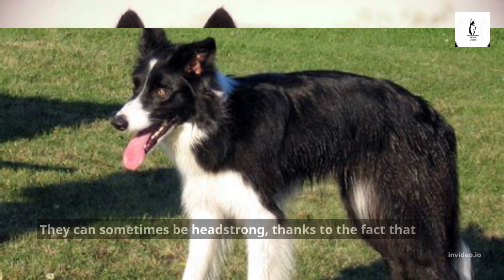Husky Border Collie Mix (Part 1)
Assuming you want a description for a video about a Husky Border Collie Mix:

This video is all about the Husky Border Collie mix – a high energy, very smart, and potentially very chatty breed of dog. You’ll learn everything you need to know about this mix, from temperament to training tips.